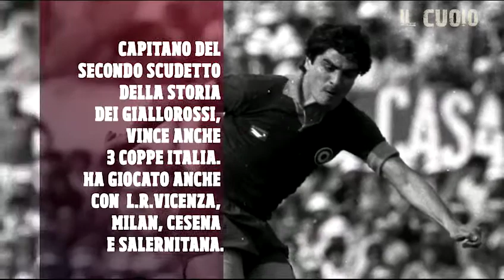8 aprile 1955, nasceva Agostino Di Bartolomei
I tifosi della Roma non hanno mai dimenticato il loro capitano silenzioso. Una storia piena di successi (tra cui lo scudetto del 1983) e chiusa tragicamente